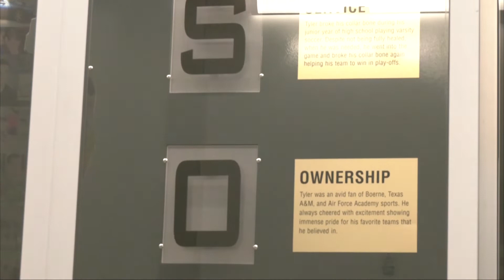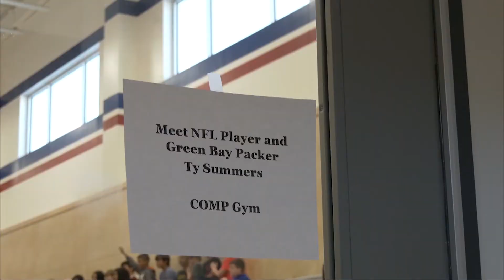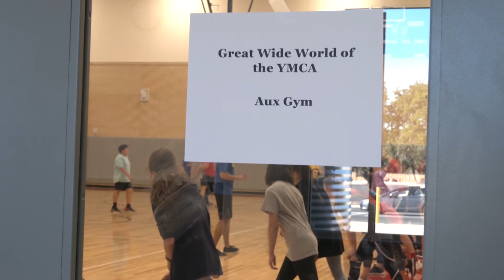February Showcase of Innovation